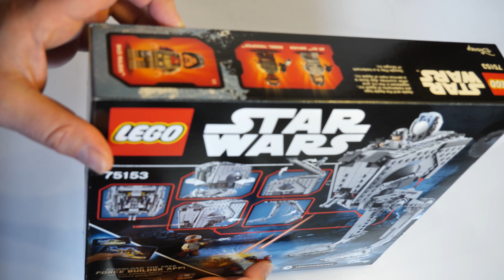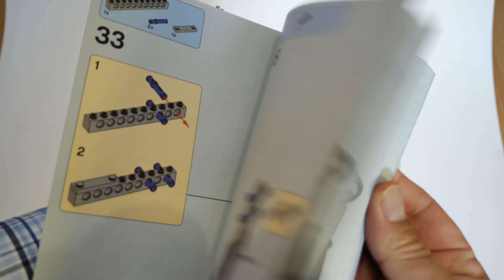Review LEGO AT-ST Walker (Star Wars Set 75153 deutsch)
Den AT-ST aus "Star Wars: Rogue One" gibt es seit 2016 und er besteht aus weniger der Hälfte der Teile des Sammelmodells von 2006. Aber er hat dennoch eine ordentliche Größe und eine nette Kabine. Der Kopf lässt sich drehen und Shooter gibt es auch. Dazu finden sich in der Packung drei Minifiguren: der AT-ST Fahrer, Baze Malbus mit seinem schweren Blaster und ein Rebel Trooper.